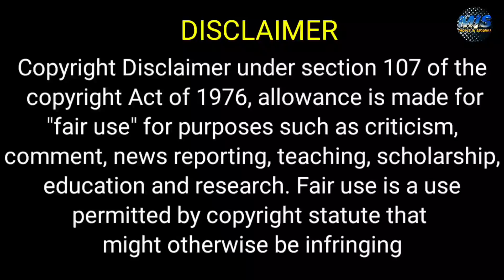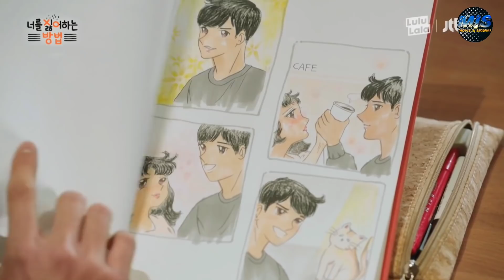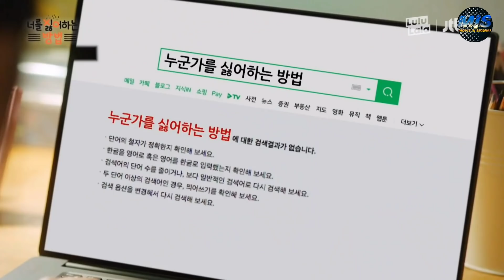شاب جميل بيعلم طالبه غبيه ازاي تكره وتنسى الشاب اللي بتحبه عشان مش بيعبرها بس ف الآخر؟ ملخص مسلسل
ملخص مسلسل How to Hate You

ملخص افلام
 ملخص فيلم
 ملخصات افلام
ملخص فلم
ملخص الافلام
تلخيص افلام
مراجعة فيلم
ملخص أفلام
 افلام ملخصة
 ملخص افلام كورية
مسلسل كوري
مسلسلات كورية
 افلام كورية
 فيلم كورى
HD FIL